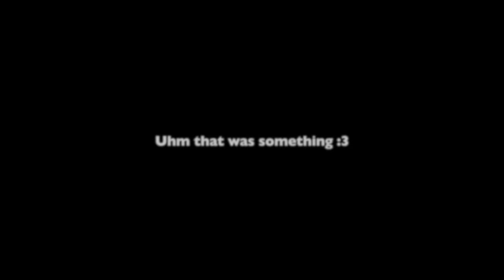LPS : Vines #1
This took me so long omg ;-; but hey i hope u enjoyed c: make sure to give it a like for more videos like this btw my instagram is LPScolliepaws17